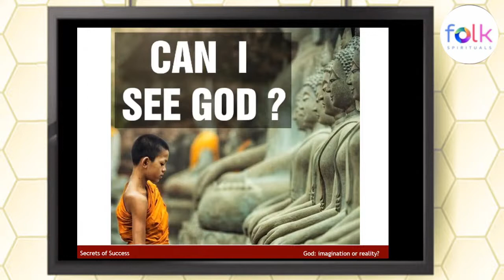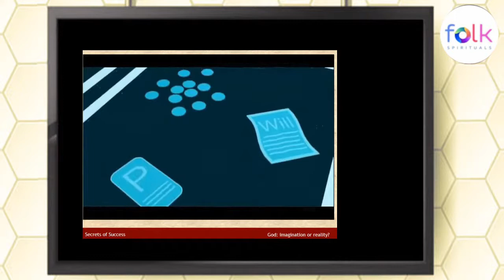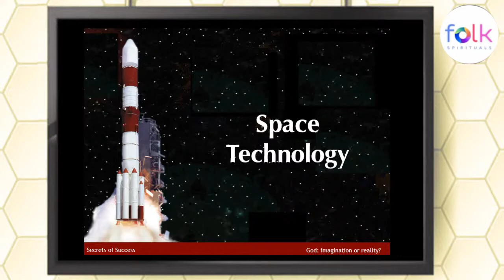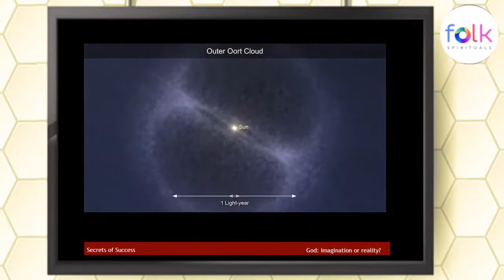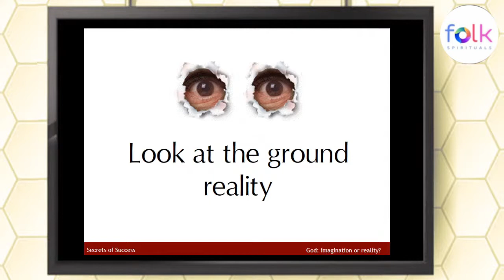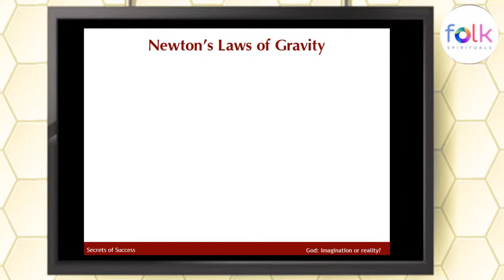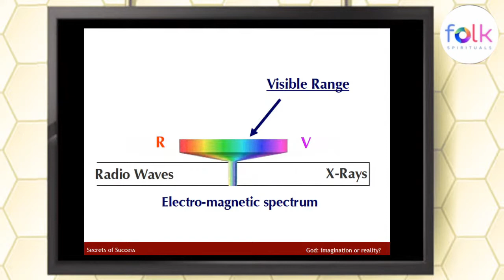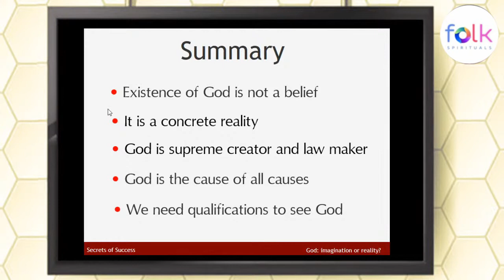Positive Transformation:Session-3 | Can I See God? | HG Madhav Charan Das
JOIN us Daily for
- Mangala Aarti at 4:30 AM
- Hare Krishna Mantra Japa at 5:15AM
- Sringara Aarti at 7:30 AM